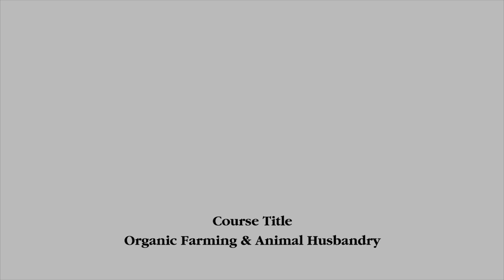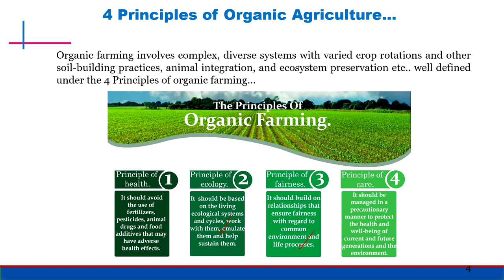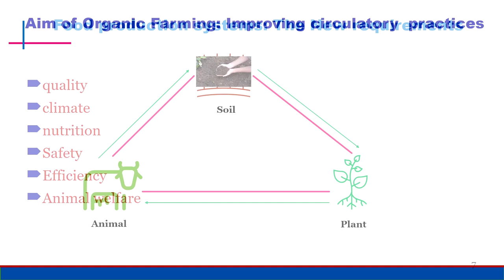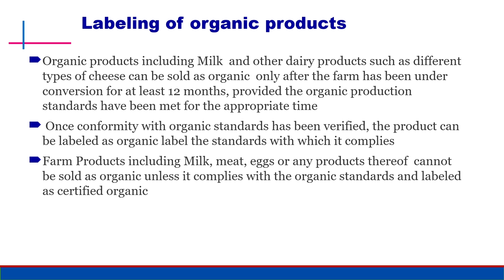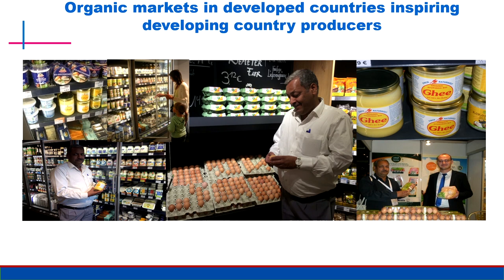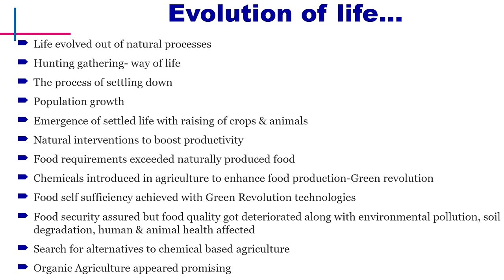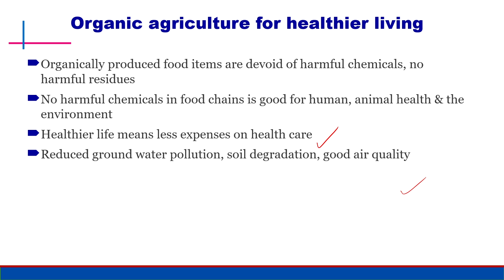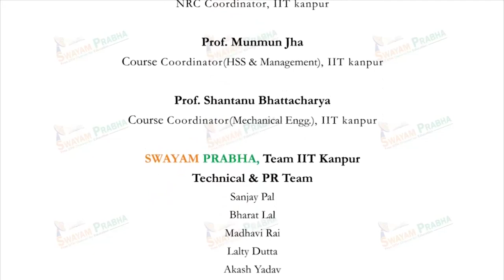Organic Agriculture : What & Why